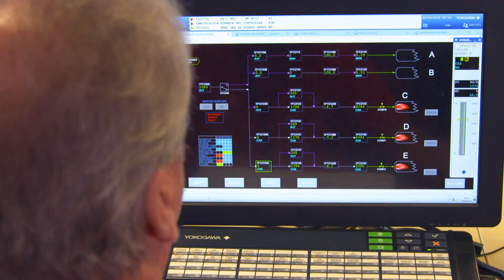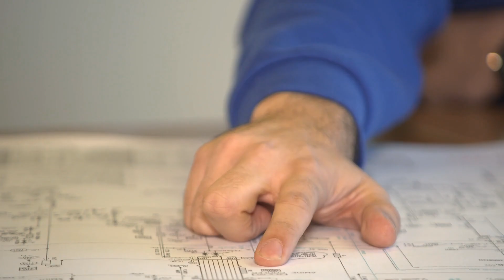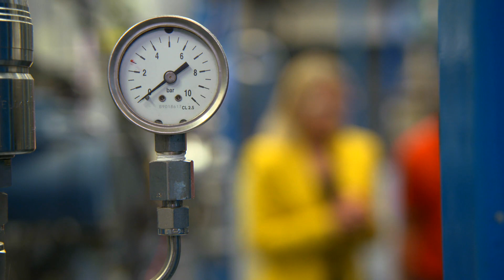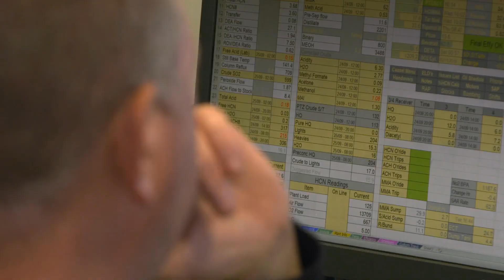Lucite International - Inspiring a diverse workforce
Part 3: Talent, skills and workplace safety

Find out how Lucite International, the largest producers of acrylic, and part of Mitsubishi Chemical Corporation, are inspiring their workforce to stand out from the crowd.